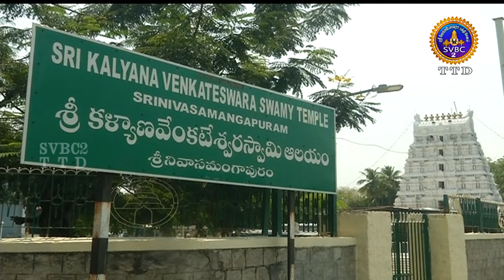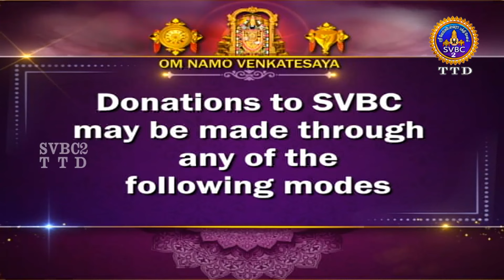Sri Kalyana Venkatswara Swamy || Pavithrotsavam || Day 03 || SVBC2 Tamil || 23-10-2022 || SVBC TTD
Sri Kalyana Venkatswara Swamy || Pavithrotsavam  || Snapanam || Day 03 || SVBC2 Tamil || 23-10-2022 || SVBC TTD